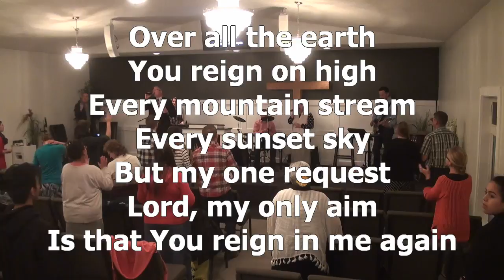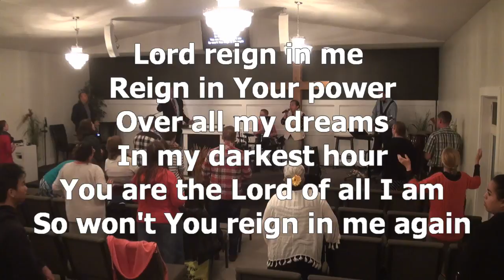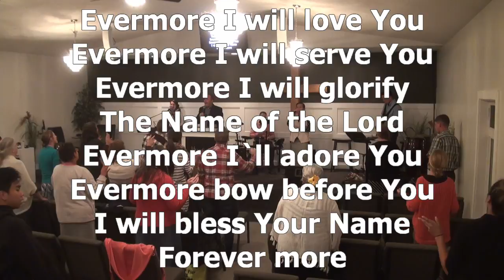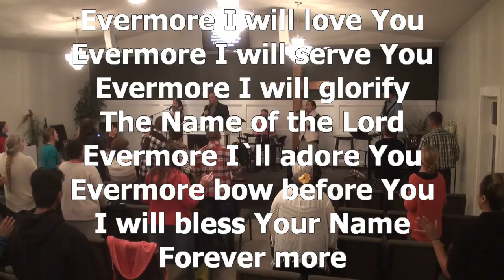The Sixth Sense - Pastor Jason McLaughlin